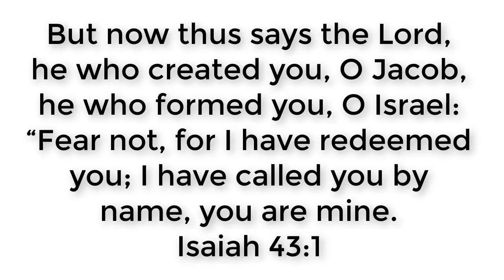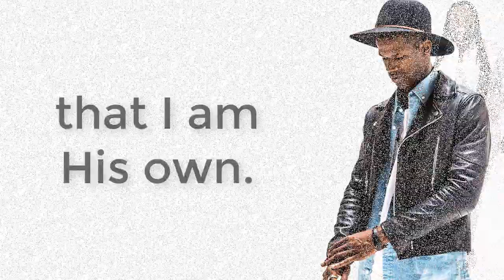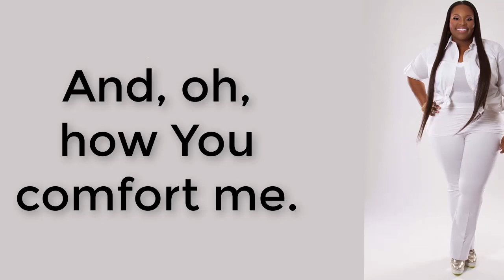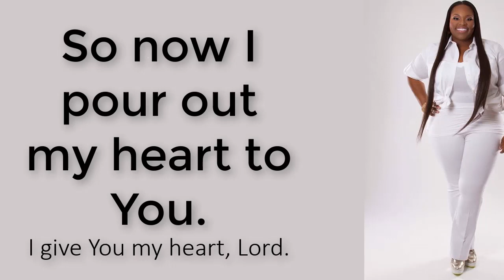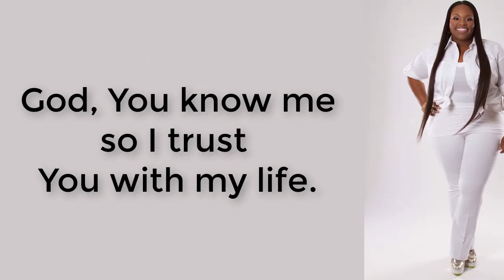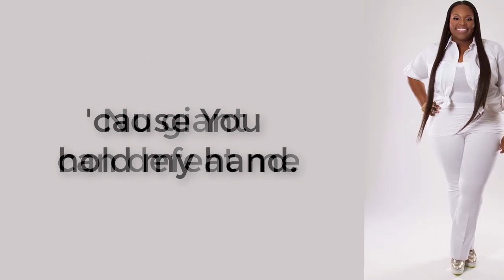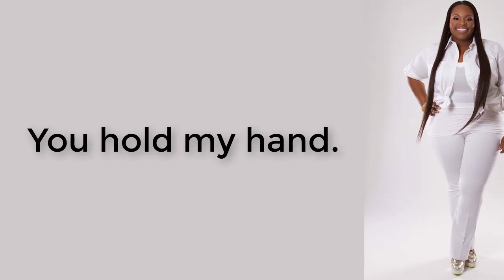You Know My Name Tasha Cobbs Leonard ft. Jimi Cravity LYRIC VIDEO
You Know My Name LYRIC VIDEO
From the album Heart. Passion. Pursuit.
Please support these great artists.